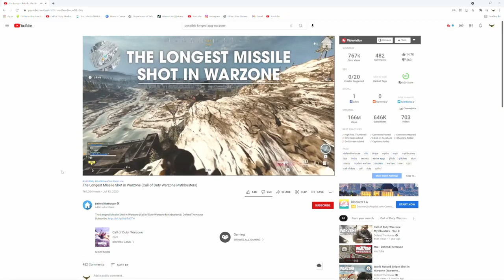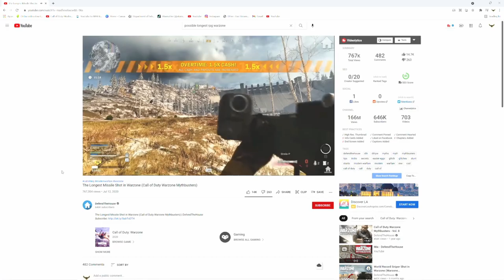Beat my old far range kill with an rpg :)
Beat my old far range kill with an rpg at 268m. Lol it was bound to happen since my secondary is an rpg and it was only a matter of time before i beat my old far range kill. Thanks to channel "DefendTheHouse" For testing the rocket ranges

0:00​ - Intro
1:18 - The RPG
1:47 - End

-We Are Now Streaming Live Exclusively to Youtube/akamulive only
-🥰 HELP akamulive REACH 10k Follwers/Subs On Tiktok, Instagram, And Youtube
-Stream - Mon-Fri 8:30pm to 12:30am, Sat-Sun Random (Hawaii Time)

-akamu